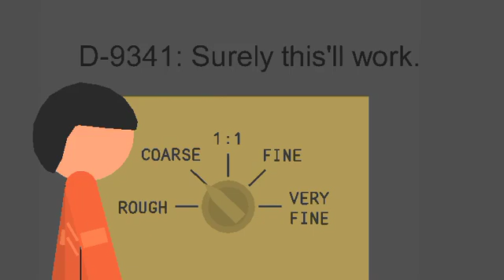When you're trying to upgrade a level 2 card in scp cb | Sticknodes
Put the card in fine, not very fine.